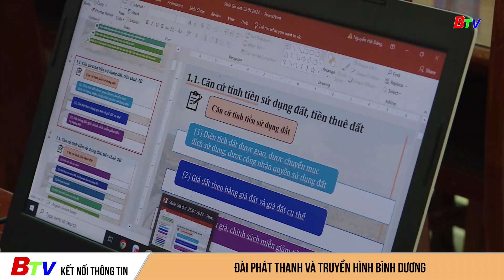Hội nghị tập huấn hướng dẫn thi hành luật đất đai